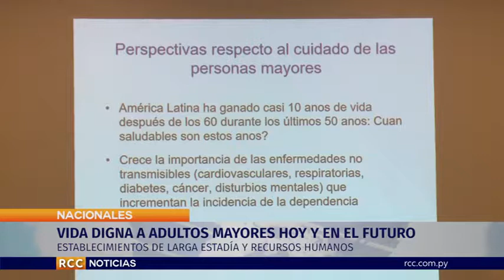VIDA DIGNA A ADULTOS MAYORES HOY Y EN EL FUTURO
Realizaron apertura del Foro Internacional: Política de Instalaciones en establecimientos de larga estadía y Recursos Humanos para analizar los modelos de atención.
El fin es establecer un modelo de atención a personas adultas mayores. Para cumplir con el objetivo, compartirán durante dos días, referentes y representantes de varias universidades de Korea, del Servicio Nacional del Adulto Mayor y del Ministerio de Salud de Chile, así como de la DINAPAM de Argentina. La División de Población de la CEPAL, con una reseña del envejecimiento de la población y su impacto sobre los sistemas de salud y de cuidado.El foro fue lanzado este miércoles en el Hotel Crowne Plaza al respecto hablamos con el Ministro de Salud Julio Mazzoleni , la señora Susana Amarilla integrante de adultos mayores.